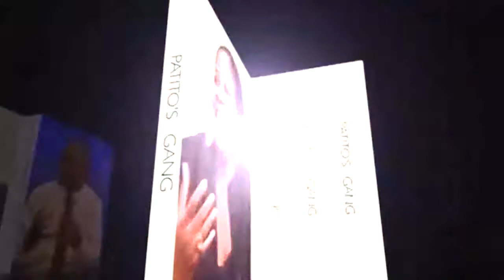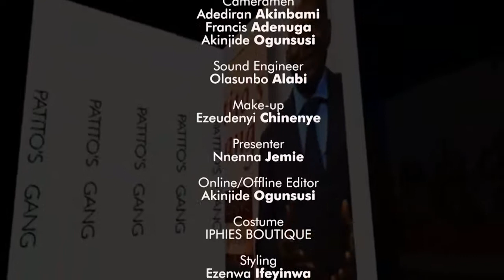CAN A DEVELOPMENTAL STATE MINDSET REPLACE EXCESSIVE PATNERSHIP IN NIGERIA PUBLIC SPACE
CAN A DEVELOPMENTAL STATE MINDSET REPLACE EXCESSIVE PARTNERSHIP IN NIGERIA PUBLIC SPACE